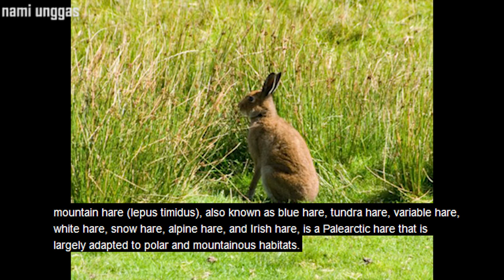hare and jackrabbit are mammals belonging to the genus lepus,